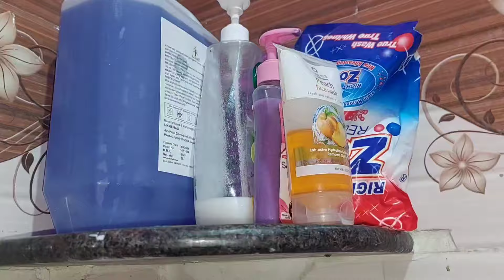Diml#Dailyroutine|KitchencleaningTamil|DailyHousecleaning|Aadil samayal vlogs